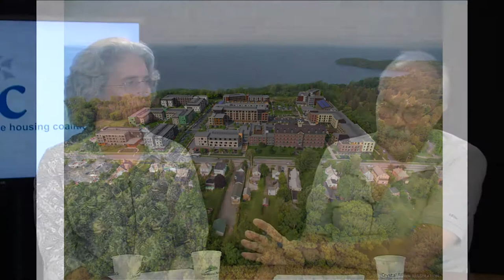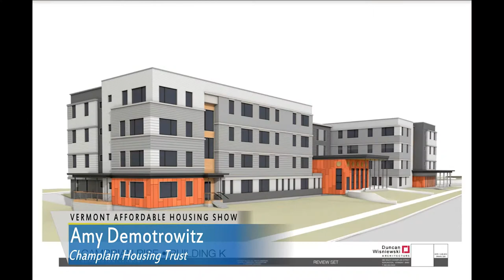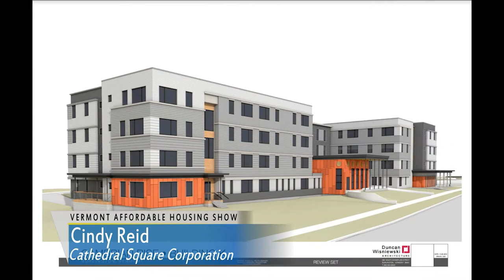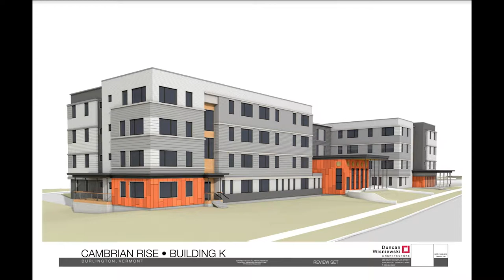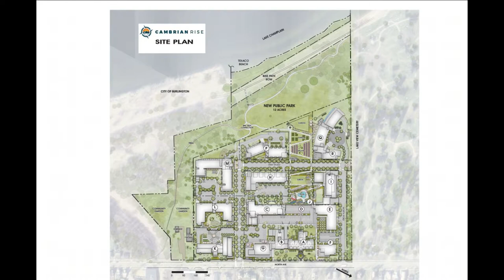Vermont Affordable Housing Show "Cambrian Rise"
Erhard Mahnke speaks with Cambrian Rise Developer Eric Farrell about his Burlington waterfront housing development project and brings in Amy Demotrowitz, of the Champlain Housing Trust, Cindy Reid, of Cathedral Square, and Gil Livingston, of the Vermont Land Trust, for their input on the project's various changes to accommodate community and city goals.

For more information on the organizations contributing to today's show, please visit their websites: